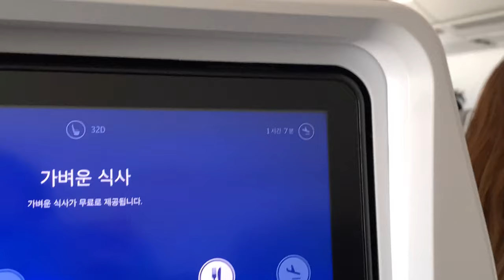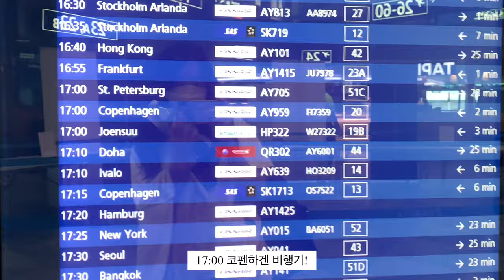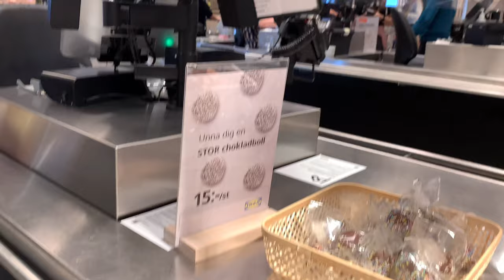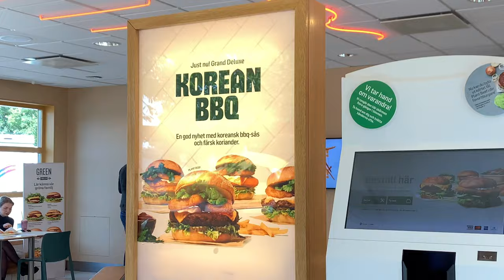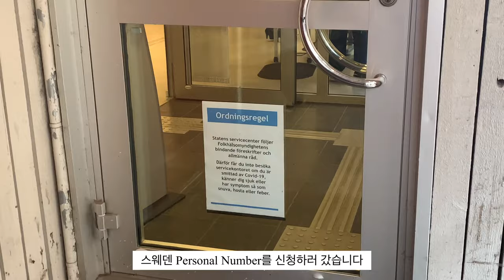Sarah_i_sverige #1: 개강 전 세상 바쁜 스웨덴 유학생 - 출국부터 과제까지(개강전인데?)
안녕하세요. 스웨덴 룬드대학교에서 석사 공부를 시작하는 사라(Sarah)입니다.
첫 브이로그 영상으로는 한국에서 스웨덴까지, 그리고 개강 전의 일상을 모아 담아봤습니다.